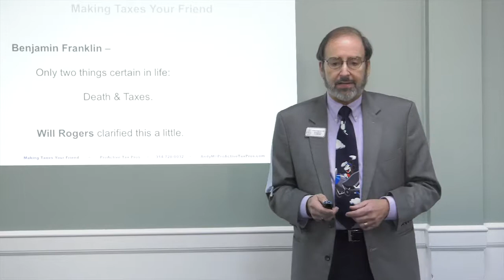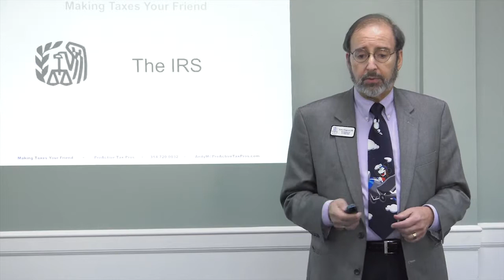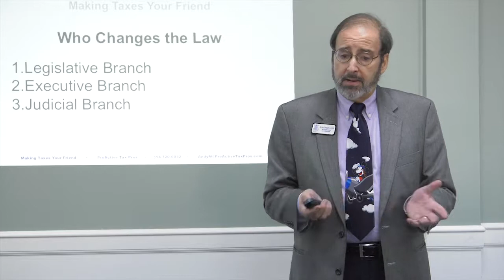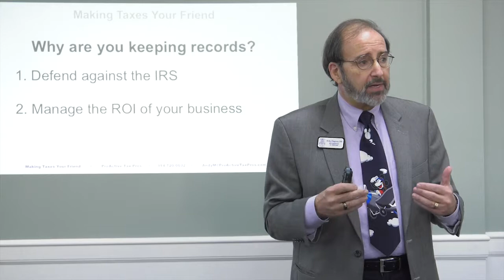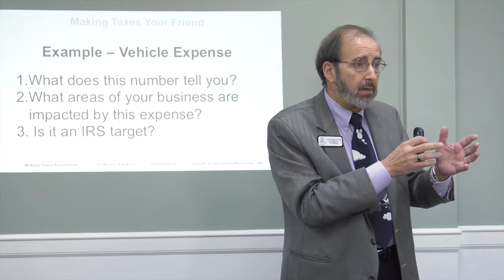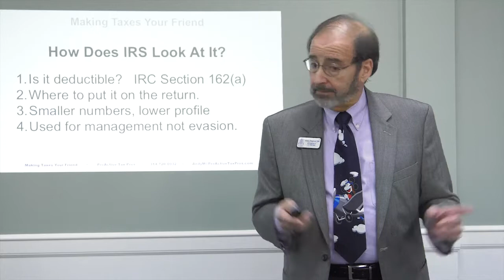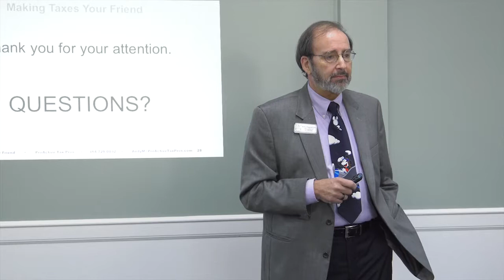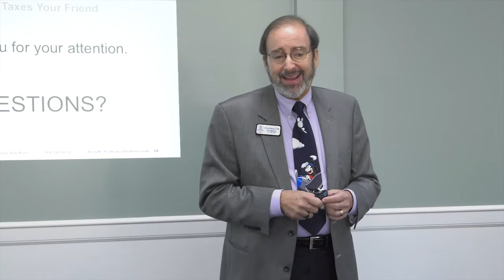Making Taxes Your Friend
Andy Magnus